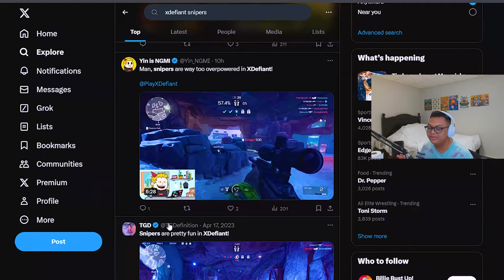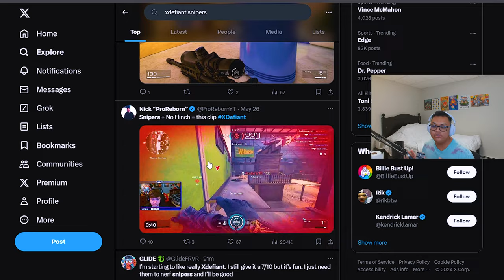Why SNIPERS In XDEFIANT AREN'T OVERPOWERED! | XDefiant Rant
KONTROLFREEK THUMBSTICKS!